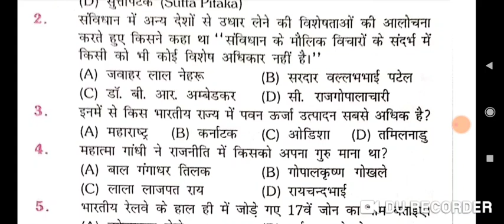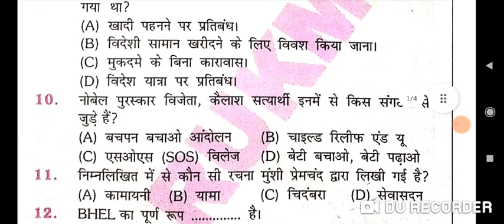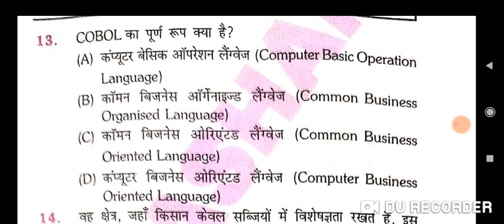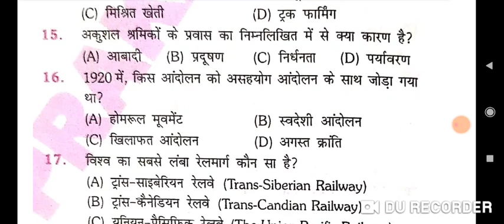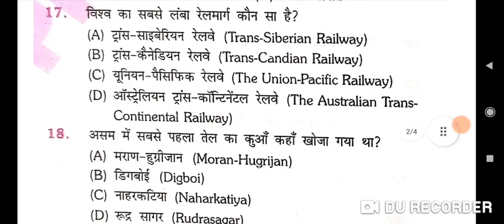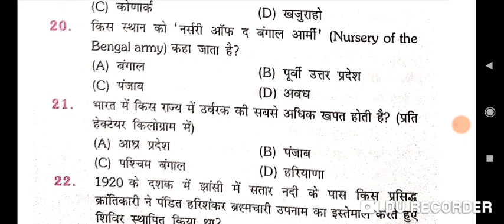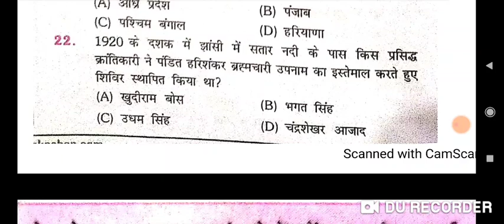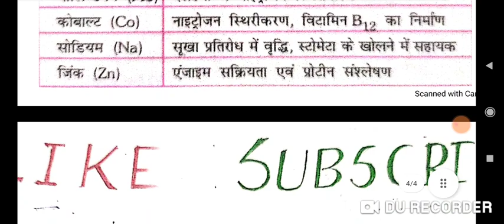RAILWAY GROUP-D STATIC GK TEST SERIES/BPSC/BSSC/OTHER EXAMINATION